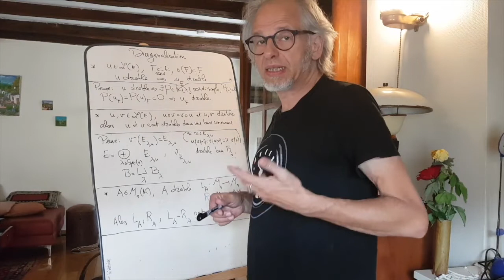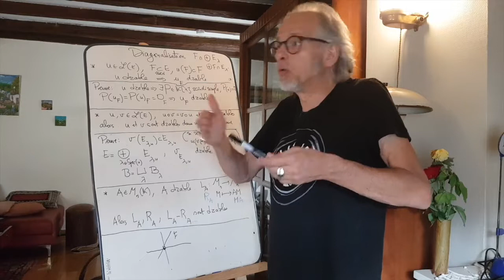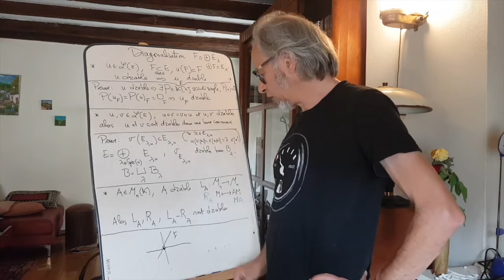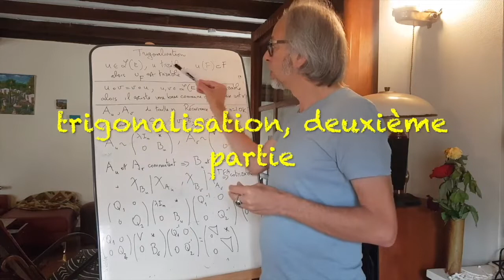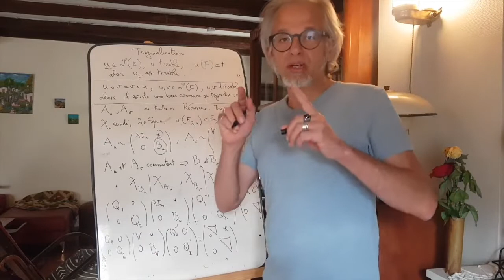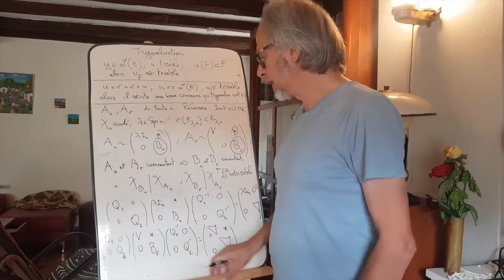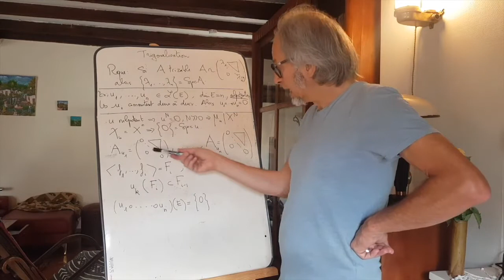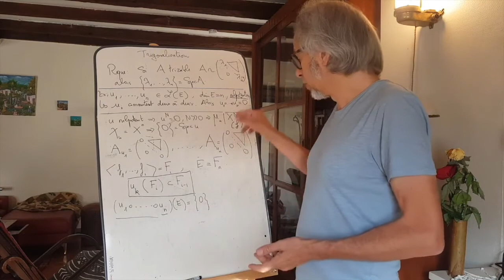Diagonalisation et trigonalisation simultanées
On présente les grands classiques des applications des critères polynomiaux de la diagonalisabilité. 1) l'induit d'un diagonalisable à un sous-espace stable est encore diagonalisable, 2) la diagonalisation simultanée, 3) diagonalisabilité des endomorphismes de multiplication par une matrice.

On présente ensuite des raffinements et des applications à la trigonalisation. Tout d'abord, le critère du polynôme annulateur scindé, et comme application la trigonalisation simultanée d'endomorphismes trigonalisables qui commutent. Nous passons ensuite à une jolie application qui peut être vue comme un "Cayley-Hamilton à plusieurs variables".

00:00 Présentation
00:22 Induit d'un endomorphisme diagonalisable
03:20 Diagonalisation simultanée
06:17 Exercice d'application (commutateur matriciel)
07:53 Solution de l'exercice d'application
10:57 Induit d'un endomorphisme trigonalisable
12:17 Trigonalisation simultanée
20:36 Application: un Cayley-Hamilton multivariable